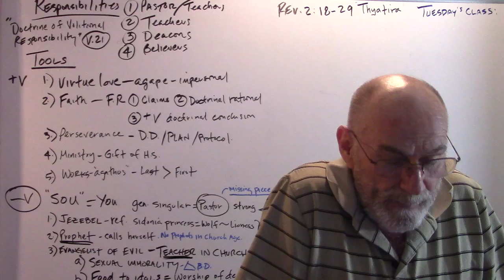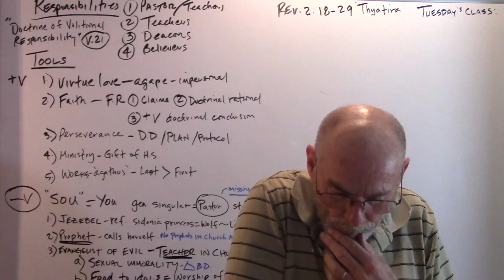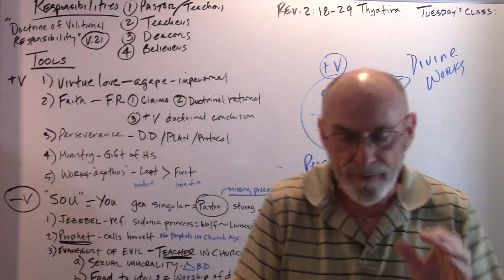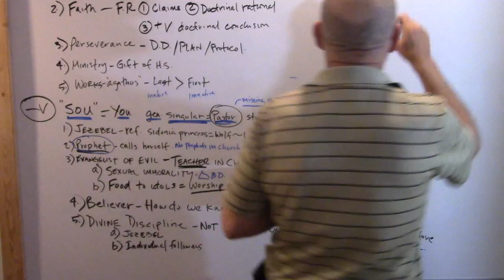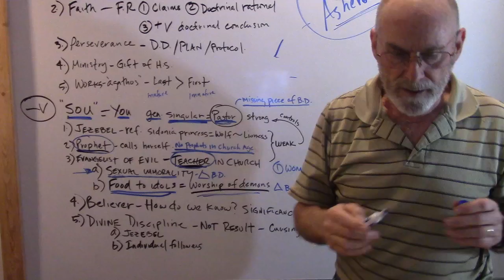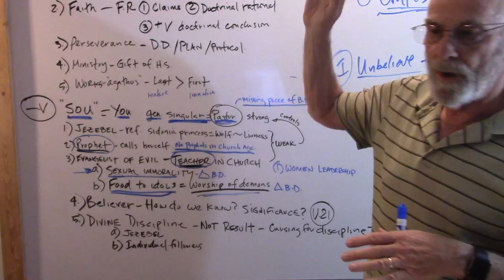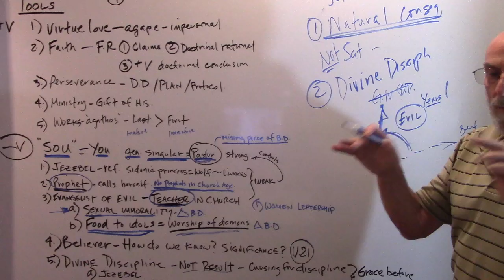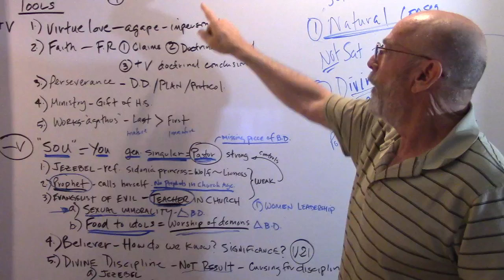TNCS - Church of Thyatira